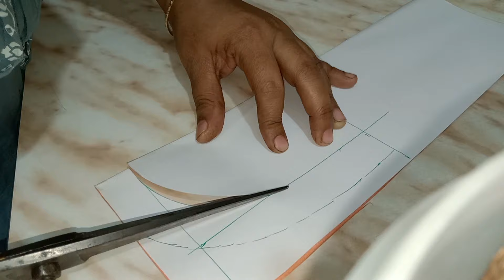যারা একদম নতুন তারা ও পারফেক্ট ভাবে ।গোল গলা কাটিং করতে পারবে ।